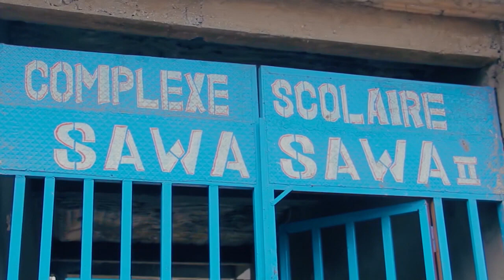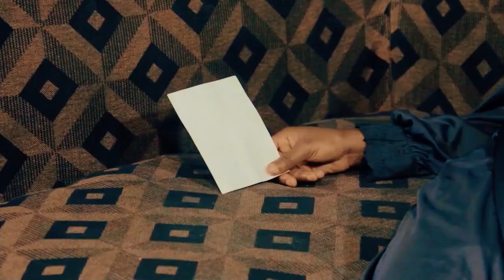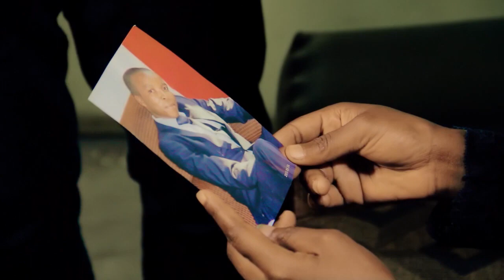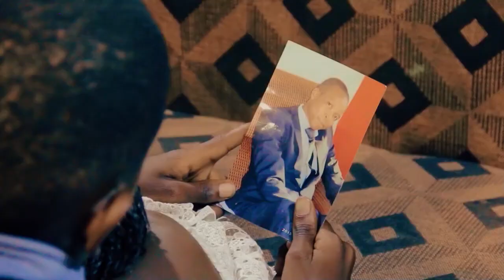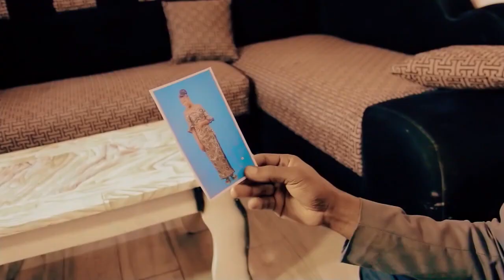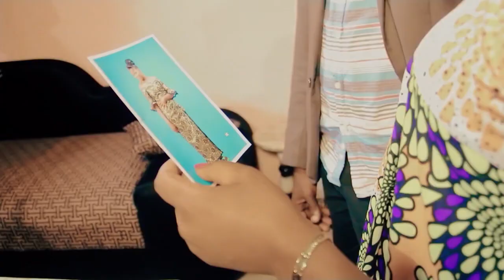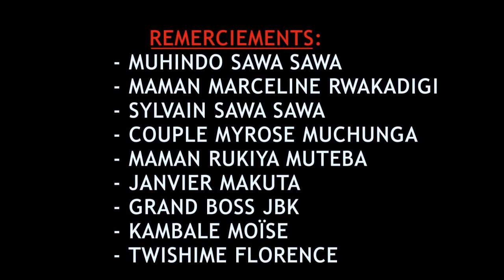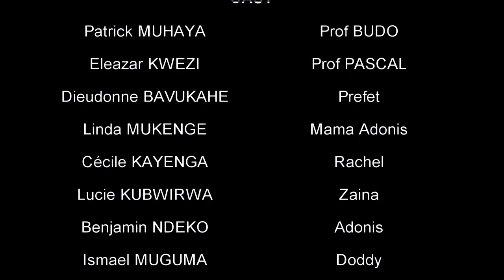Éducation Désorientée Épisode 1 Full HD Complet GCL Cinéma Goma-RDC